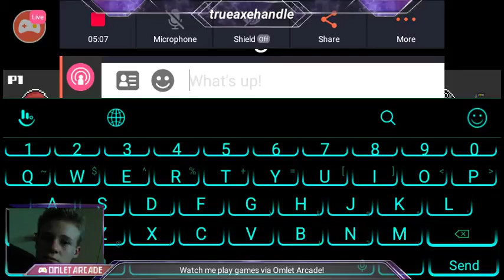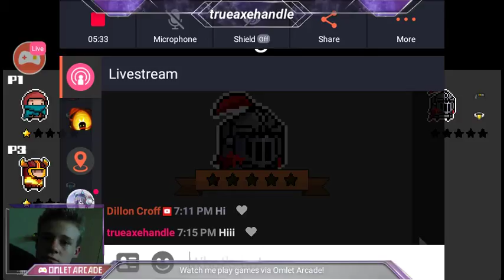soul Knight I'm a god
Watch me stream Soul Knight on Omlet Arcade!